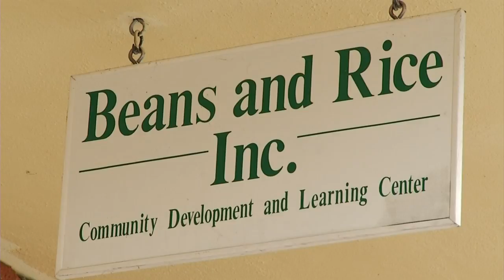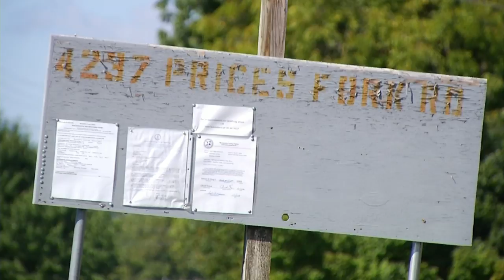Makeover in Montgomery County is gaining steam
Prices Fork Elementary is getting a face lift.